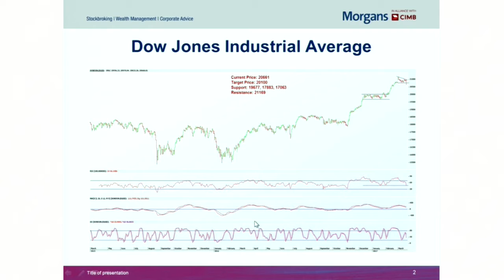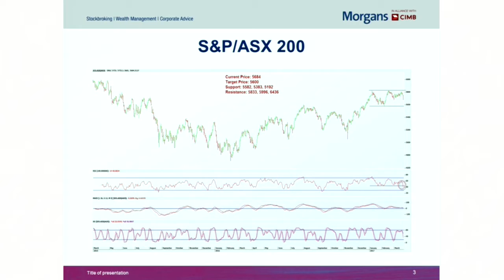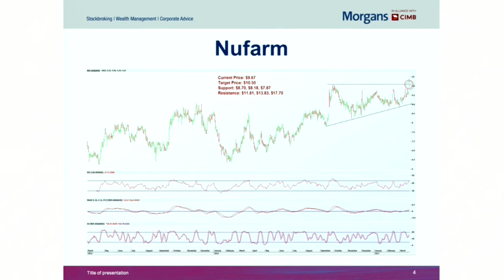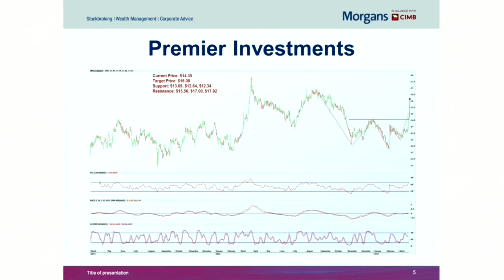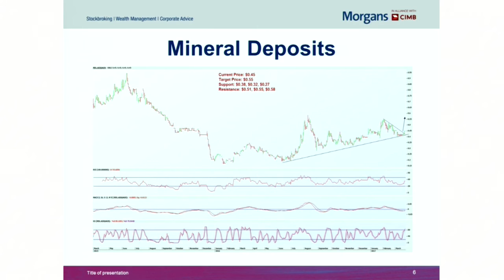Trump trade wobbles: Technical update by Violeta Todorova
Violeta Todorova, Senior Technical Analyst for Morgans, provides a technical update on the Dow Jones Industrial Average (DJIA) and S&P/ASX 200 (XJO) and highlights her top picks, including Nufarm (ASX:NUF), Premier Investments (ASX:PMV) and Mineral Deposits (ASX:MDL).